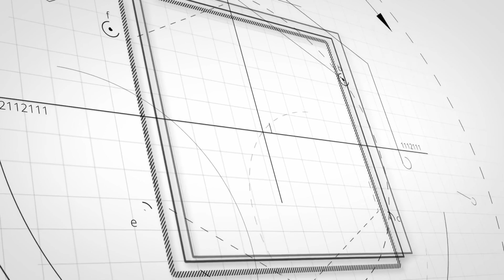Psalms 1:11 "Free to Fly" | Apostle Lionel J. Traylor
Join us Sunday Morning at The Epicenter Church - Jackson, MS
We are live on our Facebook and Youtube!

You are invited to join us for Worship Services at our Lakeover Location

1485 Livingston Ln Jackson MS 39213
Our Worship Services are on:
Monday Prayer: 6:00PM

Faith in the Word: Wednesdays: 7:00PM